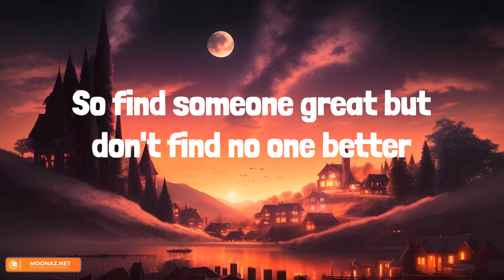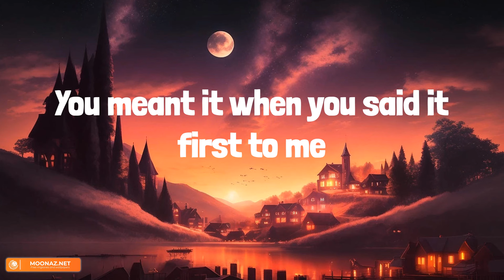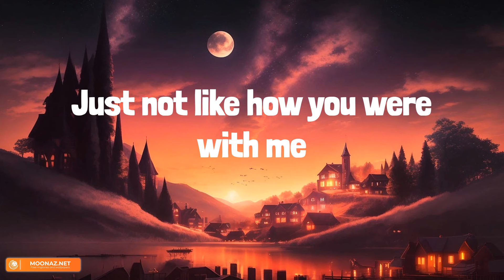Olivia Rodrigo - happier (Lyrics)